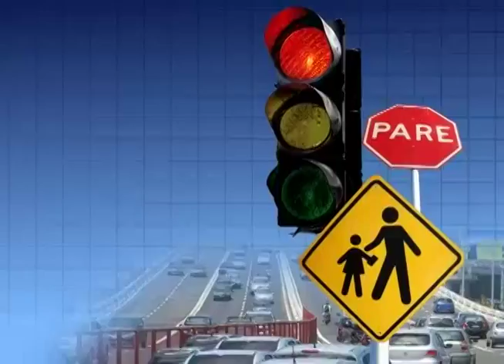Matéria sobre a Operação da PRF no São João exibida em 22 de junho de 2015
Imagens: Jackson Soares
Juraci Santana: Reportagem
Sérgio Duas: Insp. PRF